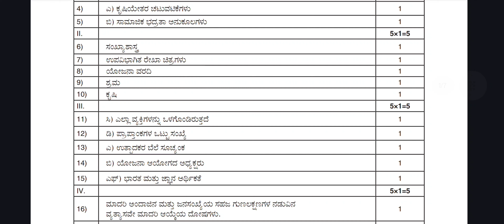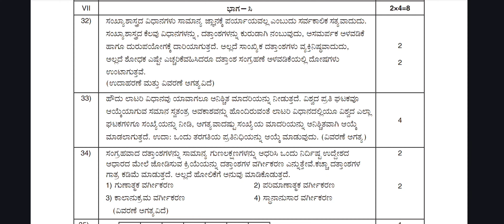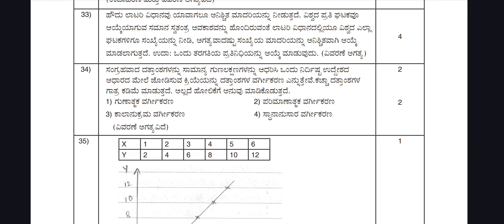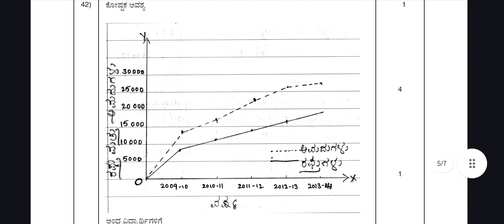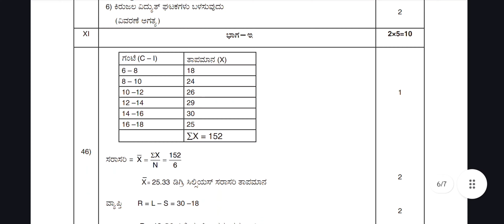1st year PUC Economics -kannada annual exam 2024 Key ANSWERS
1pucenglishannualexam chapter wise Revision
1st​pucenglishannualexamimportantquestions 2023
1st​pucenglishannualquestionpaper2024with answers
1st​pucenglishannualexamquestionpaper2023
1st​pucenglish annual question paper 2024 with answers
1st​pucenglishannualexamamswerkey important questions 2024
1st​pucenglishannualexam blueprint 2023
1st puc english annual question paper
1st puc english annual exam blueprint 2024
1st puc english annual exam question paper 2024
1 puc english test book Revision
1st puc english text book
English​withnoorulislam
1st​pucenglishtextbook model question paper 1 with answers
1st puc english textbook model question paper 2 with answers